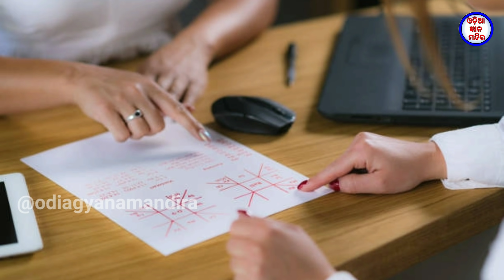ଦିନ ୮ ଟା ପରେ ସ୍ନାନ କରୁଥିବା ସ୍ତ୍ରୀ ମାନେ ନିଶ୍ଚୟ ଦେଖନ୍ତୁ ସ୍ନାନ କରିବାର ନିୟମ Ajira Anuchinta Sadhubani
Dina 8 ta pare snana karuthiba mahila mane nischya dekhantu ajira anuchinta Sadhubani